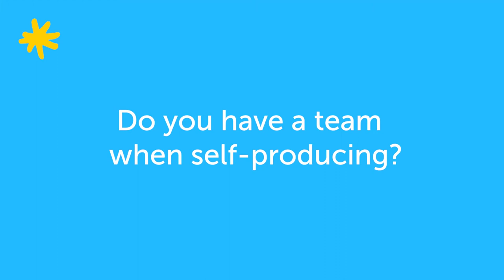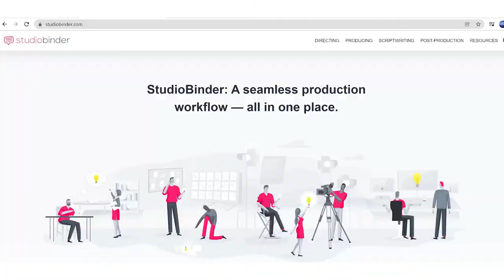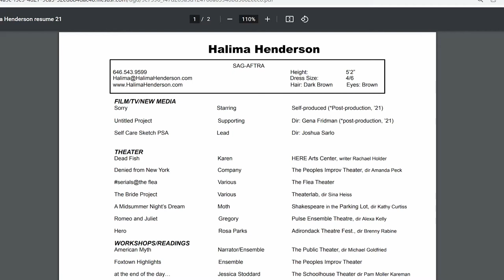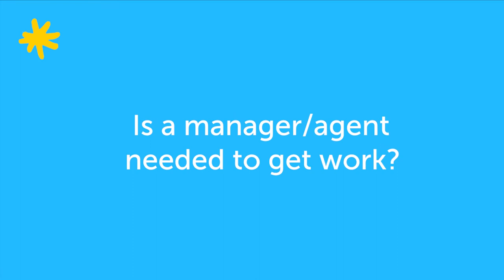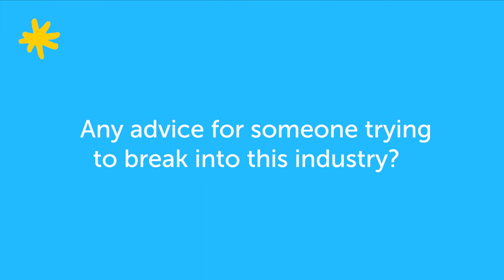Tips on Producing and Starring in your own short Film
How do you produce, act, and star in a film?

Opening Act Teaching Artist and Actor/Producer Halima Henderson has got you covered! Follow along in this episode with Halima as she she explains the process of being an actor/producer, how to find a crew, what filming days are like and tips for those wishing to enter the industry.

In this lesson you will learn:
✨ What does pre-production look like
✨ Finding crew for your film
✨ What a filming day is like
✨ Differences between a work/acting resume
✨ Is a manager/agent needed to get work?

Halima Henderson is a NYC based actor. She self-produced and starred in the award-winning short film Sorry.

Do you have questions? Drop them in the comments! Check back for new videos! Acting, Improv, Scene Study, Dance, Movement, Producing, and so much more!!!

To learn more about Opening Act, please check us out